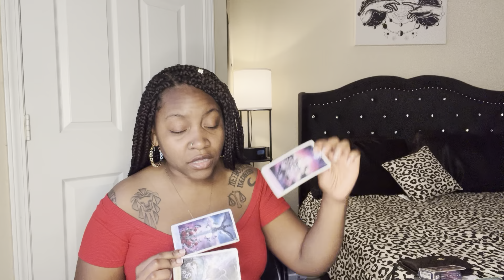Capricorn♑️:When you reach new heights, enemies show their true colors🧿|SEPTEMBER MONTHLY READING